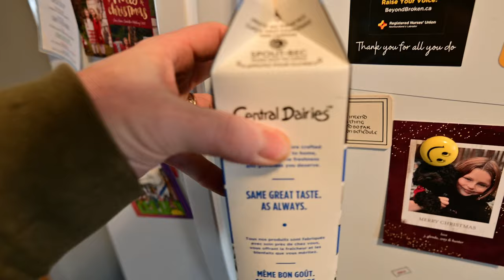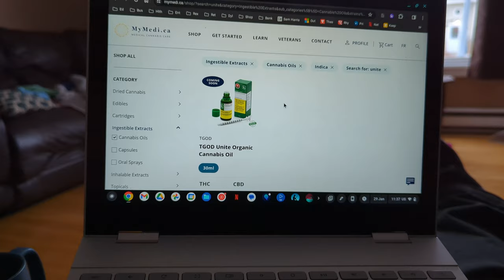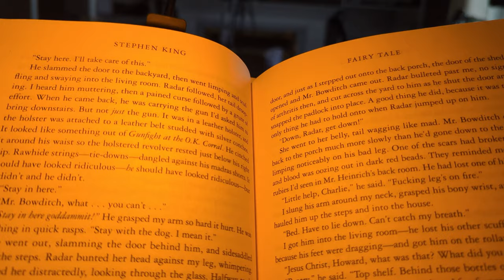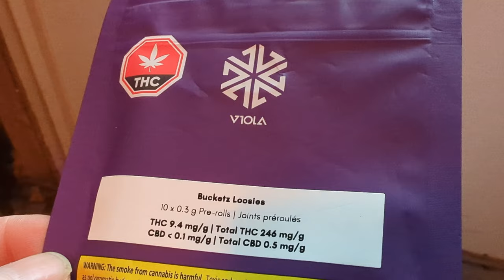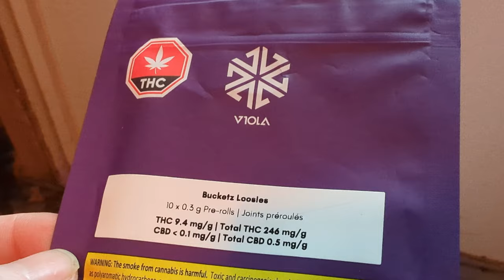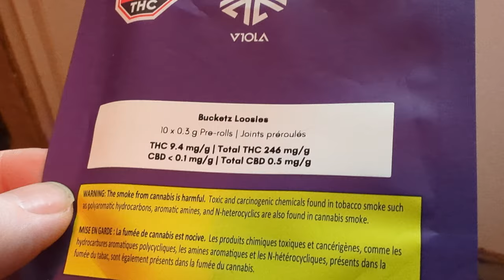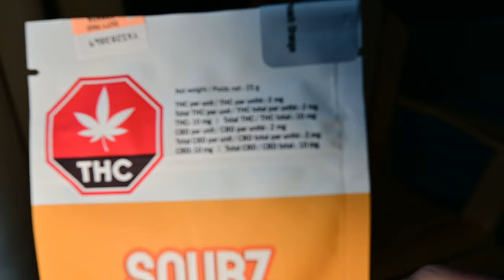Ketamine Diaries Week Three Update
This is more of a behind the scenes than an actual update...although it does contain some of my insights into the process.

Thanks for tagging along with me.